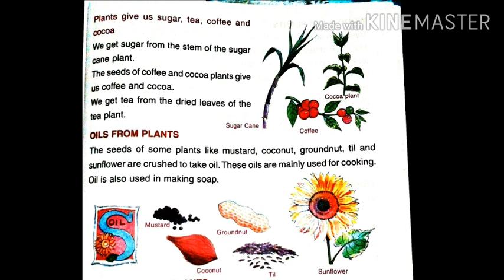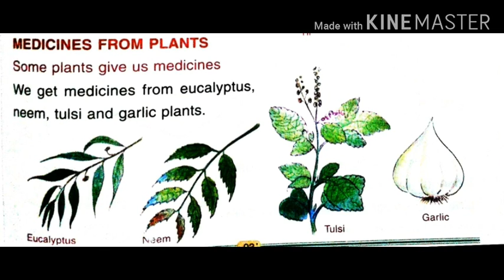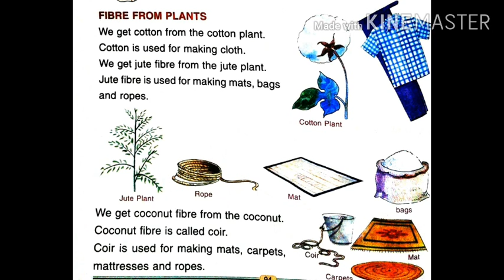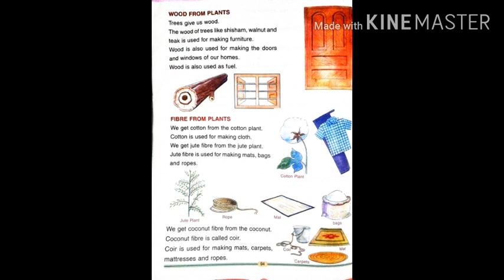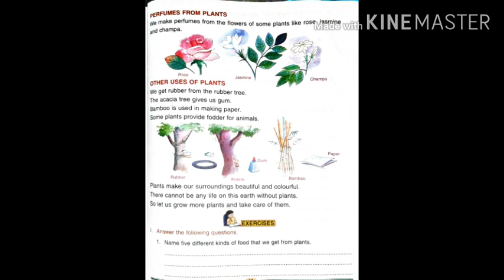STD II Sci USes of Plants V 2